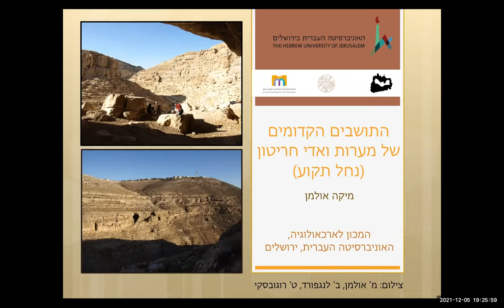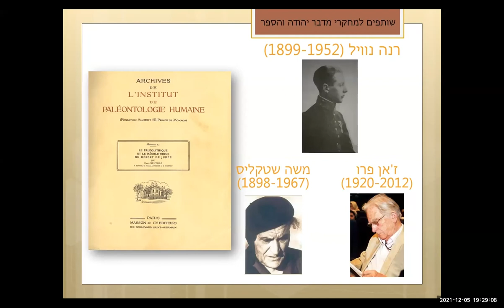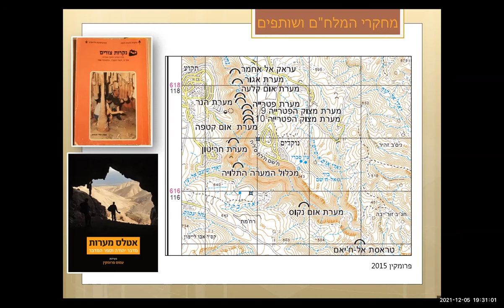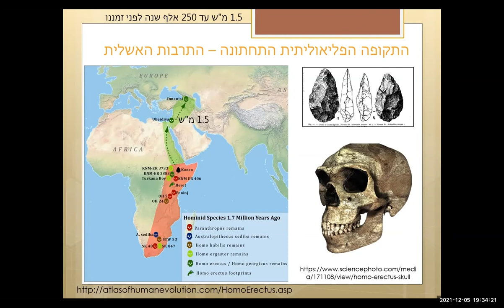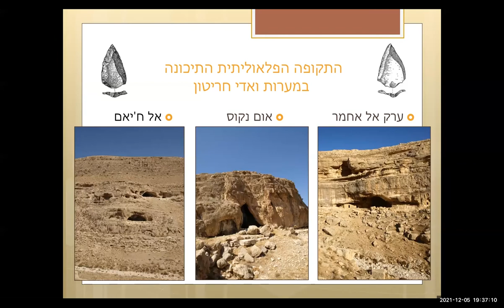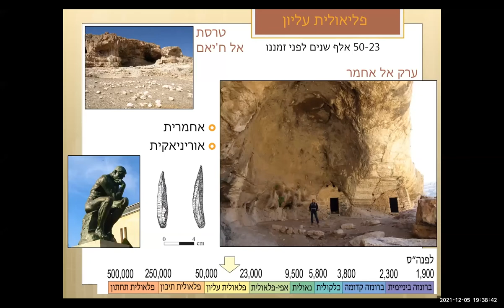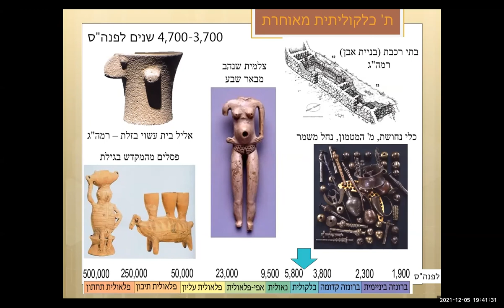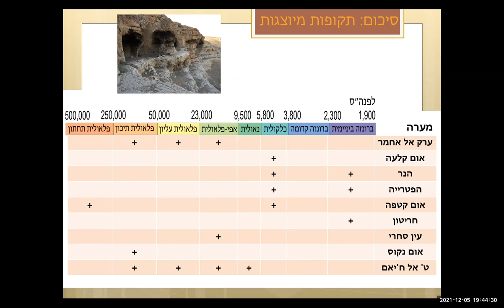מיקה אולמן: התושבים הקדומים (מאד) של מערות נחל חריטון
מיקה אולמן, דוקטורנטית במכון לארכיאולוגיה, האוניברסיטה העברית בירושלים, מציגה את השימוש במערות נחל חריטון בתקופות פרהיסטוריות.
תודה ליונתן משעל-גולן על הסיוע בהבאת הצילום לפרסום